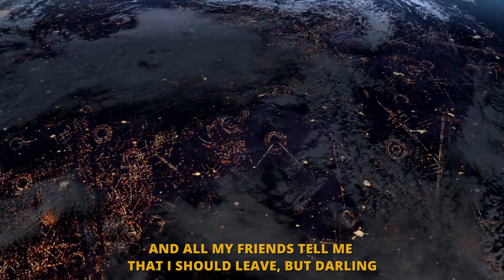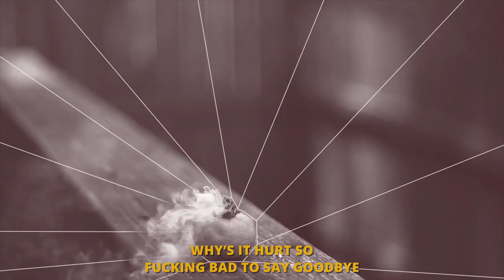Ed Prosek - Say Goodbye (Official Video)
Video produced by Torben Loth
Mixing & Mastering by Felix Duczek
Written & Produced by Ed Prosek